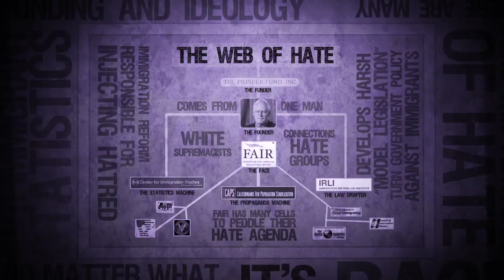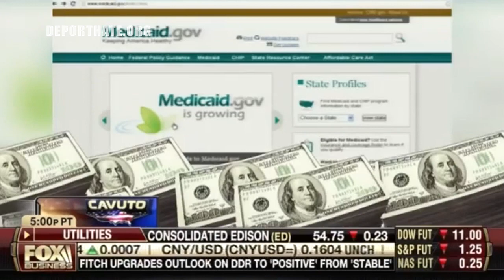Top 5 ways anti-immigrant hate makes it way into media and policy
Our current immigration system is broken. Deportations are at a record high, families are being separated, immigrant workers exploited, human lives are being lost at the border, there is rampant persecution and discrimination of immigrants and a continuation in the perpetuation of negative stereotypes and the criminalization of migration.

How did we get here? How did we sacrifice basic human and civil rights in the name of political posturing, agendas and money interests? What can we do to reverse this?